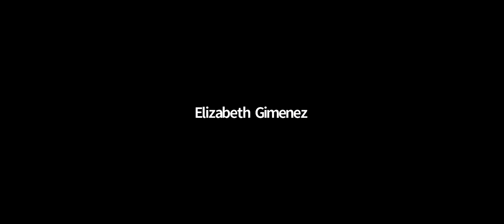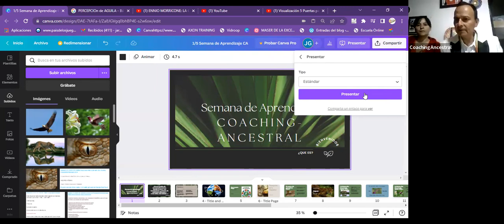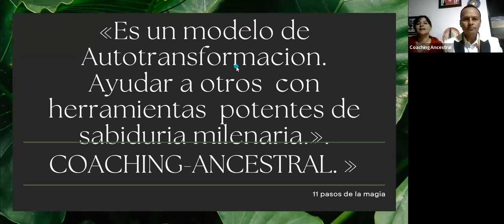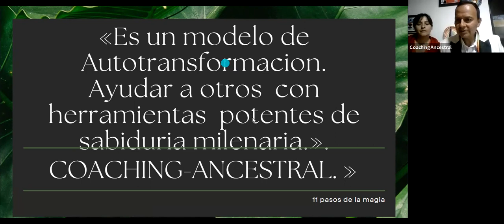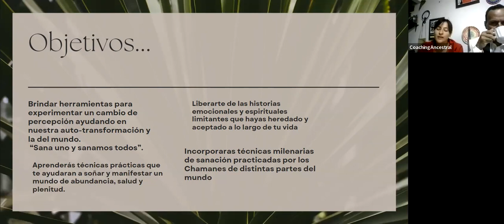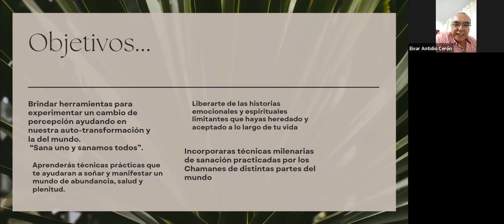1/5 ¿Qué es Coaching Ancestral? Visualización las 5 Puertas